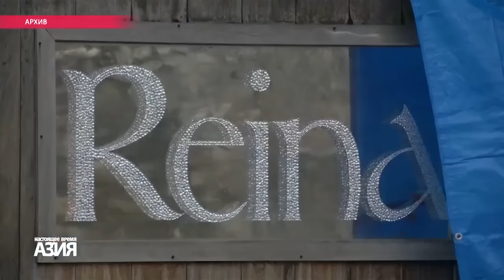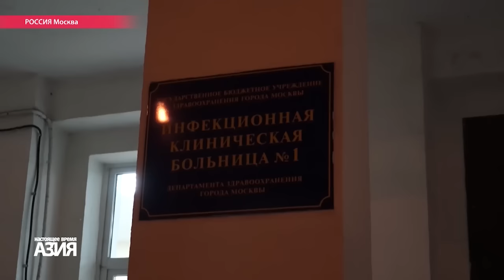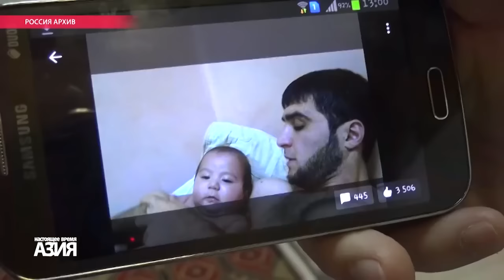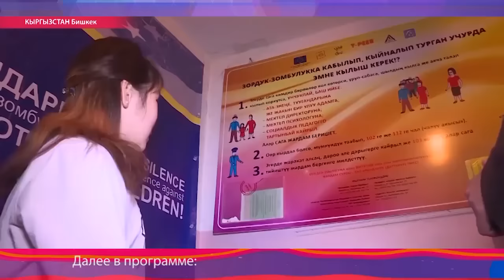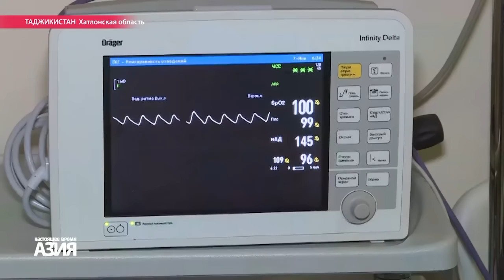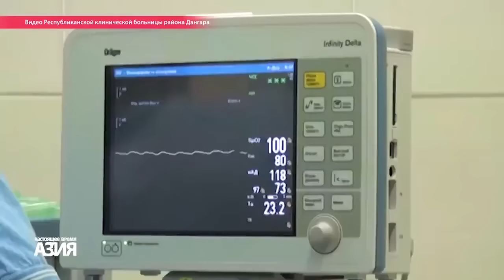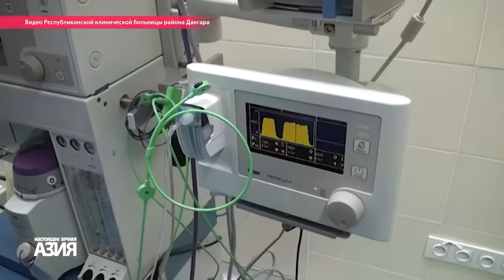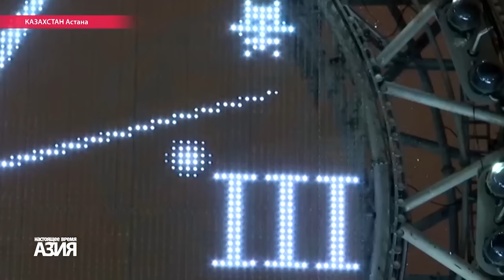Настоящее Время. Азия 10 января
В Москве полицейские разлучили мать из Узбекистана с дочерью. Документы у матери украдены, доказать родство она не может. Таджикские врачи осваивают трансплантацию органов: в центры потянулись пациенты из-за рубежа. Девочка Айчурек из Кыргызстана больше не собирает пакеты на рынке, а ходит в школу